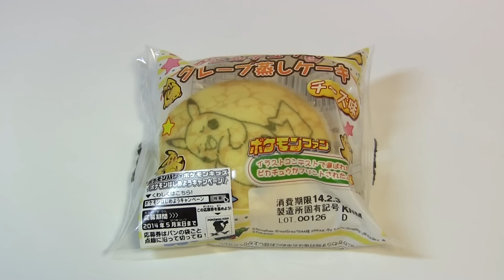Japanese Candy & Snacks #137 Pikachu Crepe Steamed Cake Cheese flavor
Pokemon character Pikachu printed crepe type steamed cake(sweet bun). It has a cheese flavor.
nutrition facts 1pack
calories 155kcal
protein 3.2g
fat 5.1g
carbohydrate 23.8g
sodium 80mg